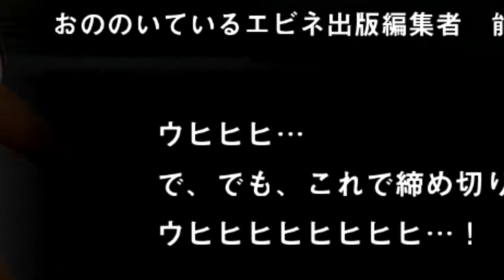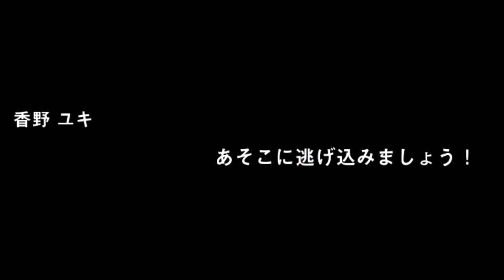City Shrouded In Shadow | Ultraman Showdown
This is to be the penultimate showing before I beat the game
It's been mad, it's been confusing, it's been fun. Mostly.